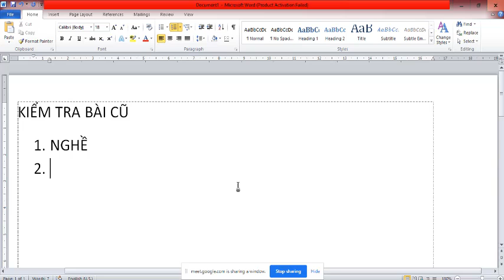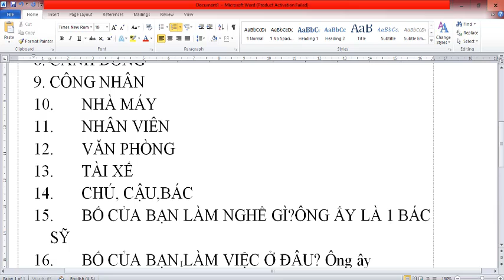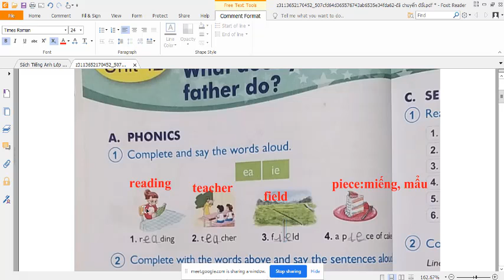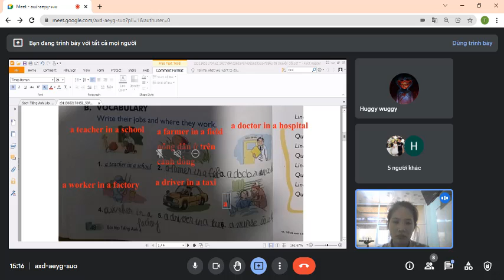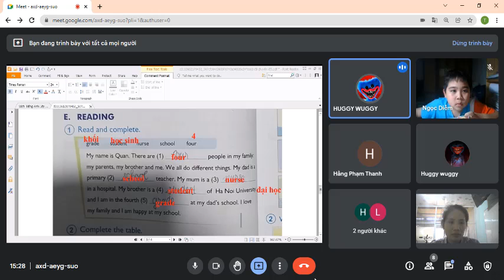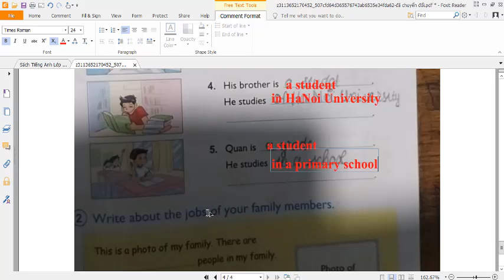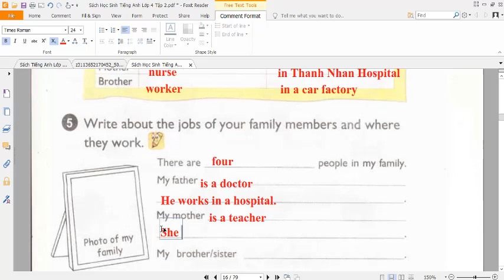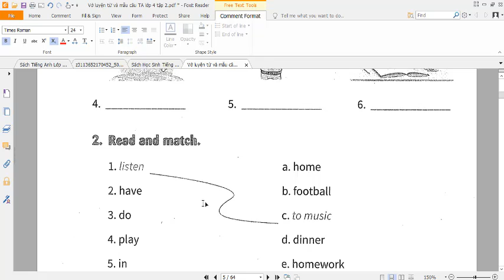Tiếng Anh 4 Unit 12 (Lesson 3 + Giải Sách Bài Tập Tiếng Anh 4)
HƯỚNG DẪN CÁCH TÌM VIDEO THEO TỪNG KHỐI LỚP:
Lớp 6
Lớp 7
Lớp 8
Lớp 9